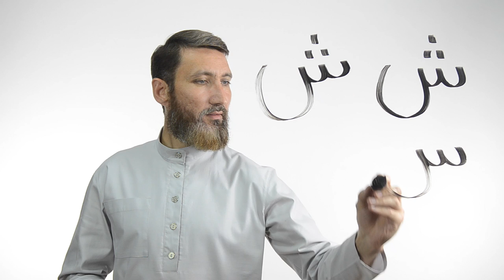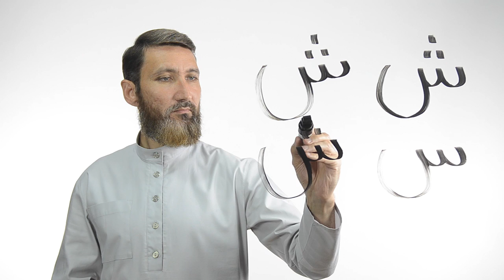буква ش | Академия Корана™